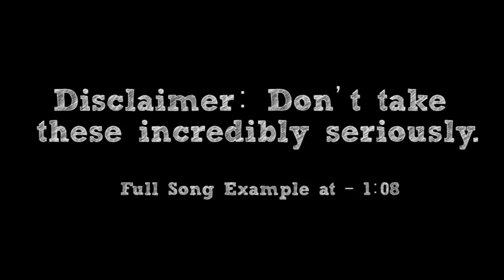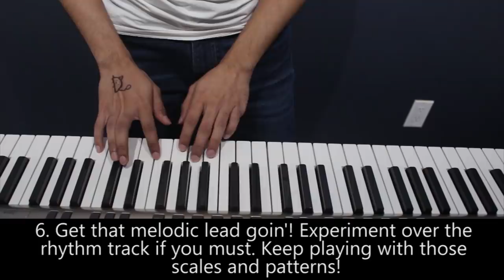How To: Make a Boss Dungeon Theme in 5 Minutes || Shady Cicada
► Full song example at - 1:08 [Song Name: The Last Echo]

Seeing as we're at the end of the year, end-game stuff seems appropriate. So here we have a Boss Dungeon theme. It's a dungeon...with a BOSS in it. Unbelievable, I know. These themes tend to be evil and forboding most of the time, creating a tense and exciting atmosphere. Gave this one a bit of a sci-fi spin along with my own touches, mainly because it's song for my game idea! The programs used to be make this song were: Xpand!2 and SQ8L (this one is free!). But anyways, here is "How To: make a Boss Dungeon Theme in 5 Minutes". I hope you enjoyM

-CREDITS-

-EQUIPMENT-

Bass: Ibanez Soundgear SDGR
Strings: Elixir "Light-Heavy"
Orchestra: East West Symphonic Orchestra (Gold Version) + Xpand!2
Synths and Synth Drums: Xpand!2

Interface: Line 6 UX2
Audio Software: Cubase 5
Tone Software: POD Farm 2 & Bias FX
Drums: Superior Drummer 2.0
Mixing/Mastering Software: Izotope 5
Video Software: Adobe Premiere Pro
Video Camera: Canon Rebel T5i